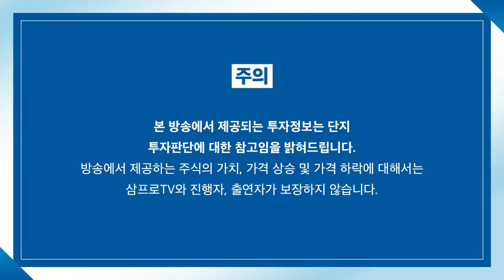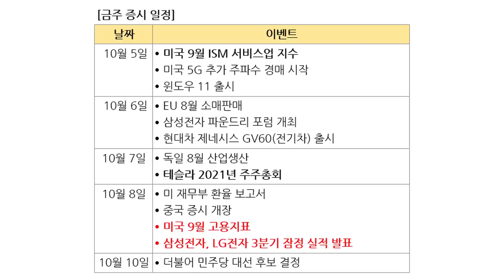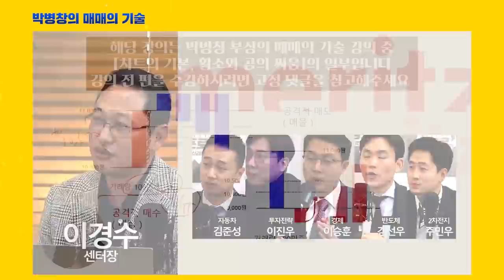[증시 염탐정] 외국인·기관 매수에도 개인의 매도세가 강한 하루? f.이베스트투자증권 염승환 이사